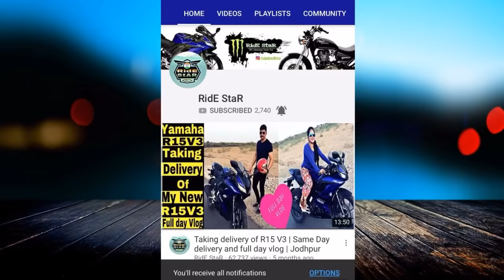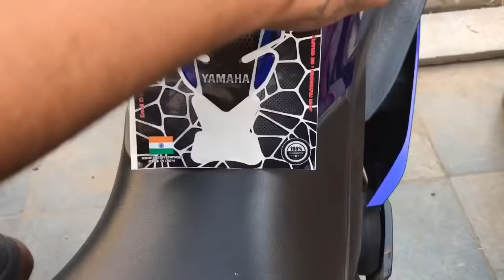Best looking tank pad for R15 V3 | Modified R15 V3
Combo Yamaha R15 Version 3 Customize Vinyl Tank Pad Fuel Cap Sticker